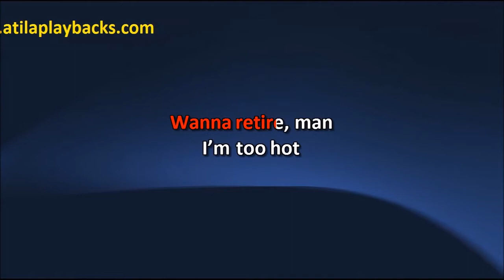Bruno Mars Uptown Funk